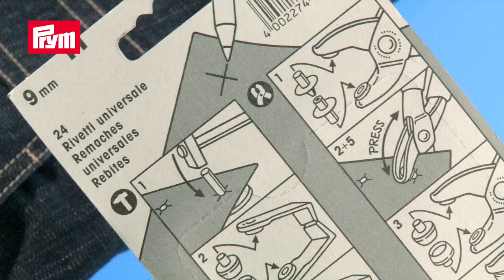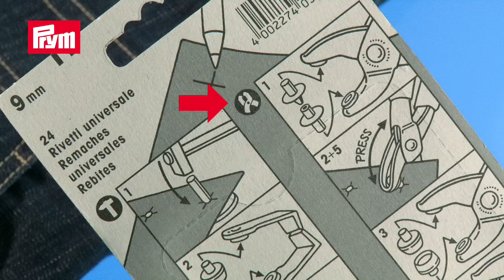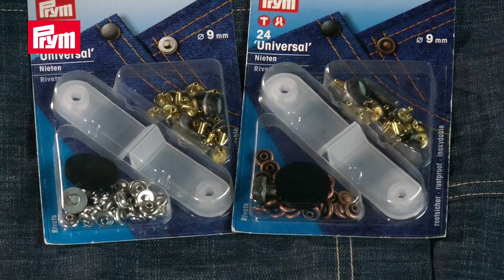Nähfrei Nieten von Prym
Leichtes nähfreies Anbringen von Nieten -- mit einem Hammer oder mit der komfortablen Vario-Zange von Prym.